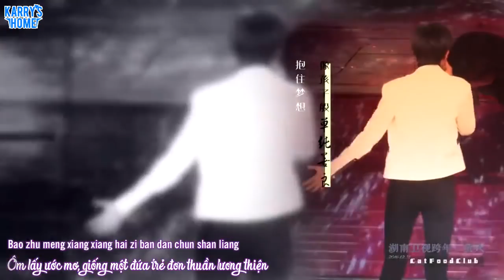[Fancam đẹp] 161231 Đom đóm 萤火 (2) Vương Tuấn Khải Focus - Gala năm mới Hồ Nam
[Fancam đẹp] 161231 Đom đóm 萤火 - Vương Tuấn Khải Focus - Gala năm mới Hồ Nam
Thanks to fx-ers for beautiful effects
Cre: Catfoodclub